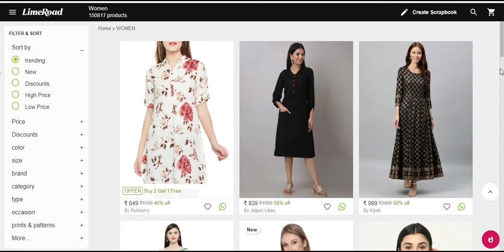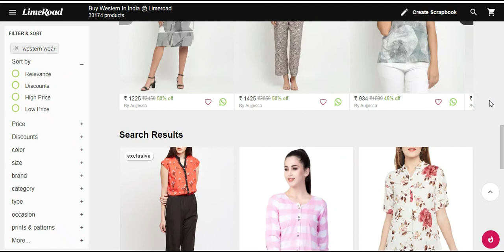Daily Deals #52 Limeroad End of Season Sale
Offer : Buy 2 Get 1 FREE on selected Women trends